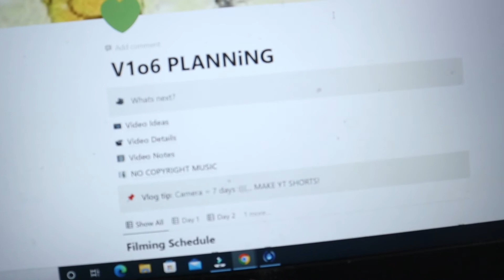IM STARTING A...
HEY MY LUVS
in this video I am making an announcement for the upcoming videos and IM SUPER DOOPER EXITED TO INTRODUCE a ___________! WATCH TILL THE END :D
Make sure to comment video suggestions.

Little facts abt me:
how old are you? ➭ 15 10th grade
what is your religion?  ➭  Christian (non-denominal)
Favorite Color(s)?➭ Sage green and Pink :)
favorite emoji? ➭ CATERPILLAR

sub count: 53 LUVLY PPL:)

if u see this comment: its summatime